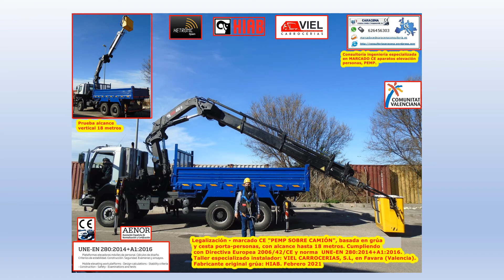Legalización - marcado CE "PEMP SOBRE CAMIÓN" basada en grúa cesta porta personas alcance 13 m.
Legalización - marcado CE "PEMP SOBRE CAMIÓN", basada en grúa y cesta porta-personas, con alcance hasta 13 metros. Cumpliendo con Directiva Europea 2006/42/CE y norma  UNE-EN 280:2014+A1:2016. Taller especializado instalador: VIEL CARROCERIAS, S.L, en Favara (Valencia). Fabricante original grúa: HIAB. Febrero 2021.
Consultoría ingeniería especializada en “MARCADO CE” aparatos elevación personas, PEMP
Jose Manuel Caracena Balbuena